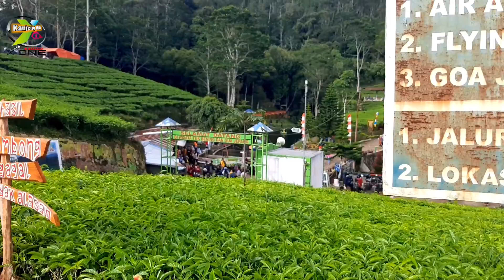Jelajah wisata kaligua yang sekarang begitu menakjubkan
jelajah#ikhwanKanjengIBU#wisataKaliguaygmenakjubkan